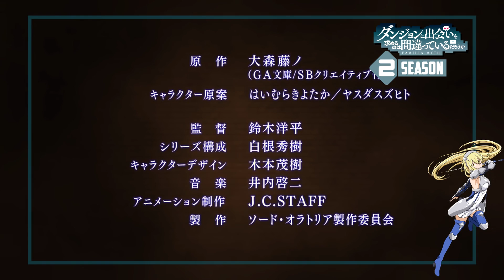عرض دعائي لانمي danmachi s2